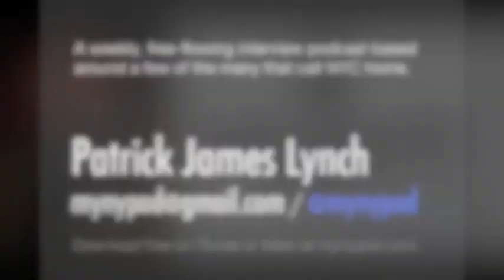MyNY Ep 23 Billy DiMichele (Scholastic) SAMPLER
Billy DiMichele works as VP of Corporate Production and Creative Services at one of the largest publishing companies in the world, Scholastic. From inside their incredible headquarters in SoHo, Billy & I talk about Scholastic, his journey, and life at large in NYC. That and the usual, right here on MyNY!